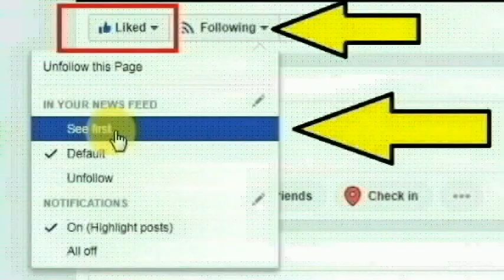ஓ... இதுதான் காரணமா!! விரைவில் அதிகாரப்பூர்வ அறிவிப்பு... | ஐஸ்வர்யாவுடன் - ராகவா லாரன்ஸ்??